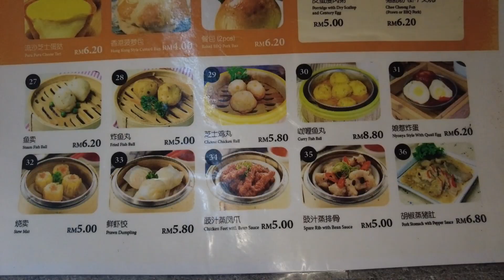TEA TIME FOOD. Dimsum 点心. Prawn Dumpling, Fried Radish cake, Steam Rice roll | EAT | MALAYSIA